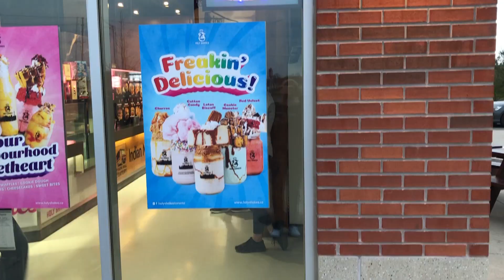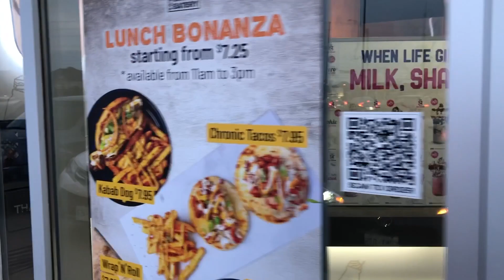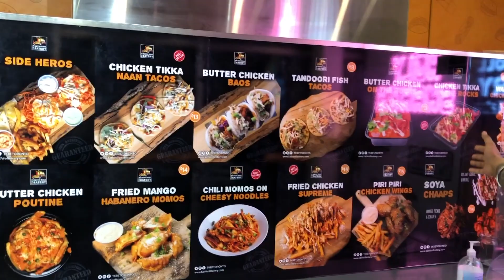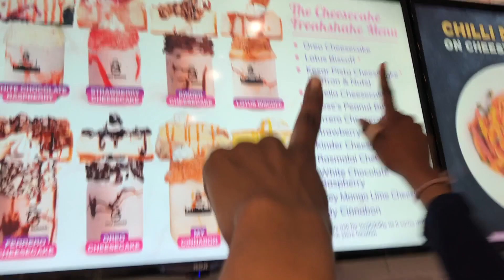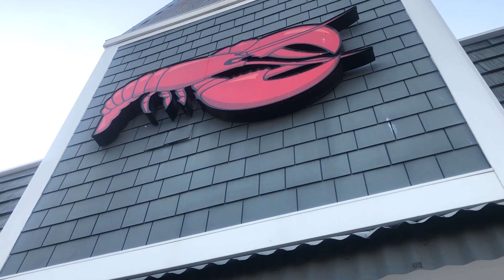RAMADAN WEEKLY VLOG 3 | Discovering New Restaurants, Iftar with Friends & Family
Hi! Welcome to this weeks Ramadan vlog. Hope you enjoy this video & may Allah accept all our fasts during these last 10 days of Ramadan.